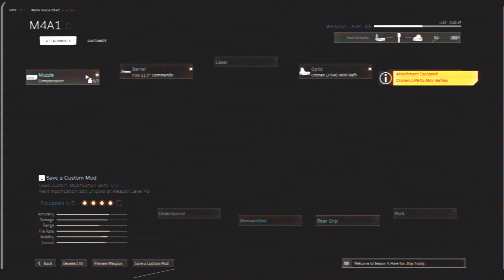Just having some fun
im not sure why the stuff on the bottom is messed up.